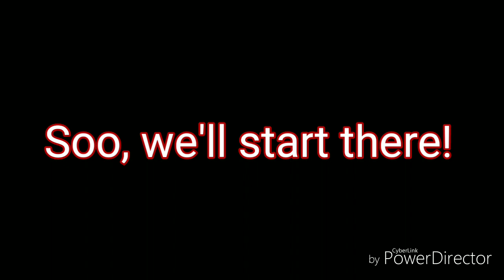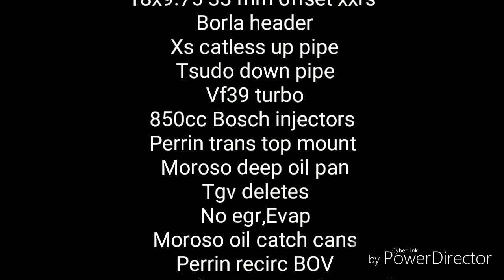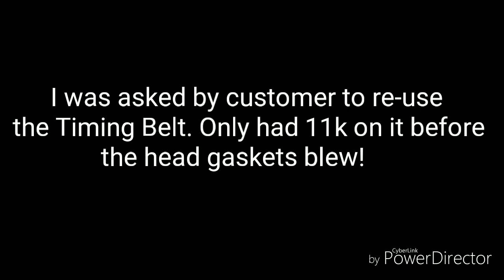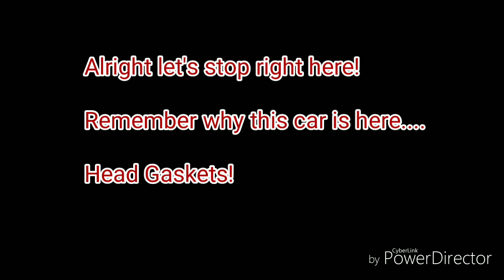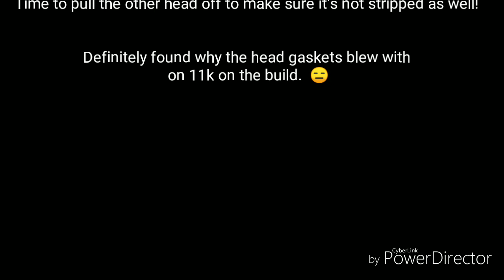Widebody WRX (Part I)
Head gaskets on a fully built ej205